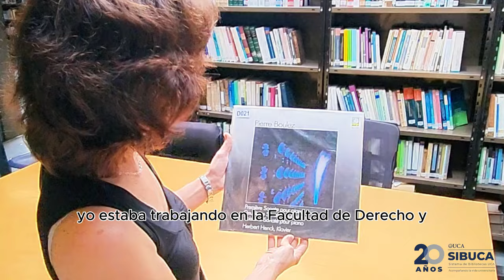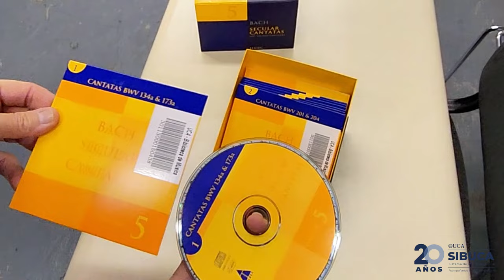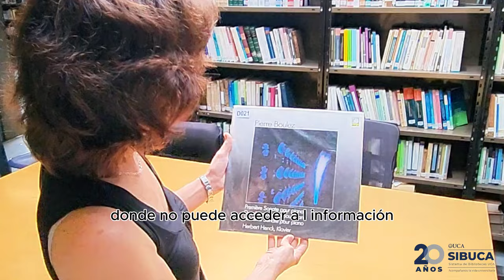Claudia De la Vega. Gestión de contenidos, descubrimiento y acceso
Conocé a Claudia De la Vega, parte del equipo de Gestión de contenidos, descubrimiento y acceso 👩🏻‍💻📚

En esta entrevista nos cuenta sobre su experiencia en la Biblioteca de Música y la importancia de SIBUCA en la visibilidad de la colección.

Invitamos toda nuestra comunidad a dejar un comentario de cariño y festejo 🥰

bibliotecasuca